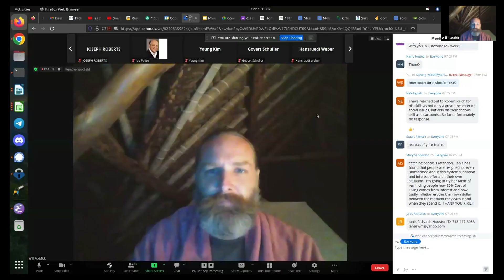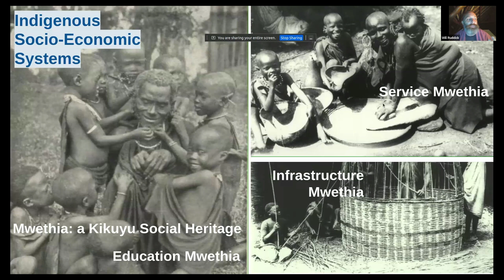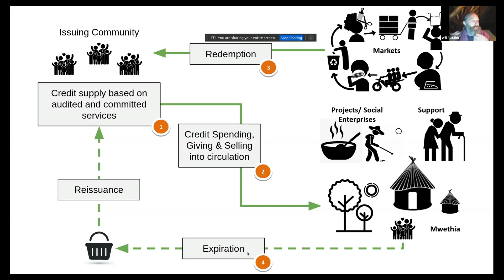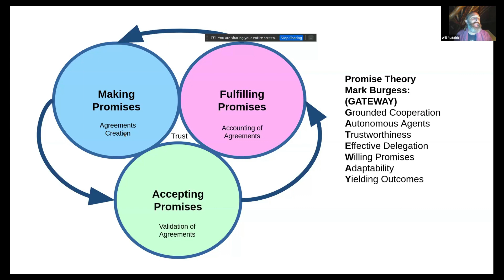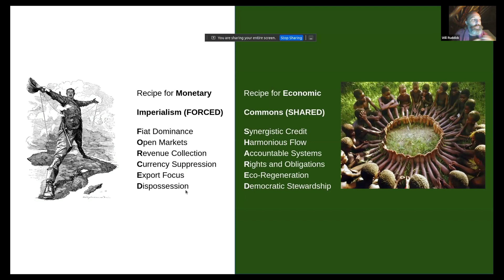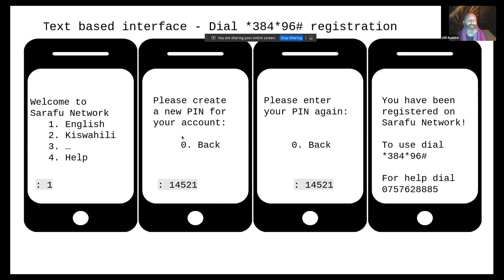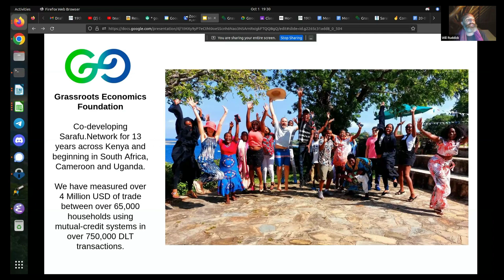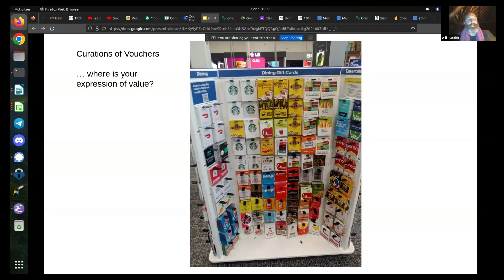Deconstructing Money – Reconstructing Mutual Aid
Will Ruddick went from being a student of physics to having a fascination with local exchange systems and local empowerment while being in the Peace Core in 2008. Ruddick read Bernard Lietaer and Elinor Ostrom as part of his complimentary currency studies. Ruddick thought he might introduce Banco Palmas (Brazil), the Wir (Switzerland), or Berkshares (United States) to a Kenyan community. However, he found they already had a basic exchange/reciprocity structure in the Mwethia. The Mwethia is a human grouping that goes beyond the family and serves as a mutual aid community. Ruddick studied this type of community in Kenya and then introduced a complimentary digital currency to mirror this human-social interaction.